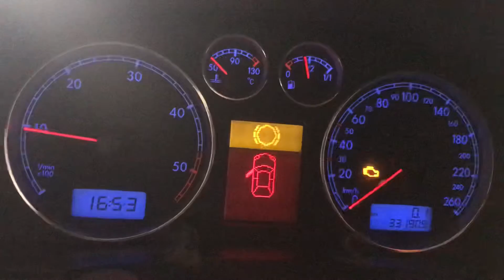Т4926 ДВС (Двигатель) VW Passat B5 GP 2.5tdi BDH